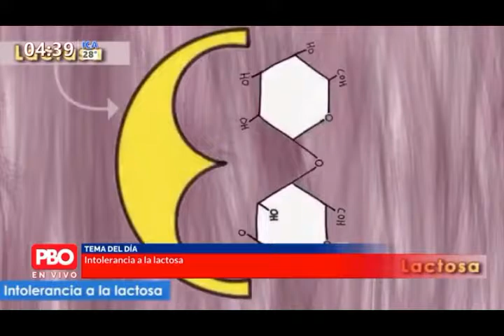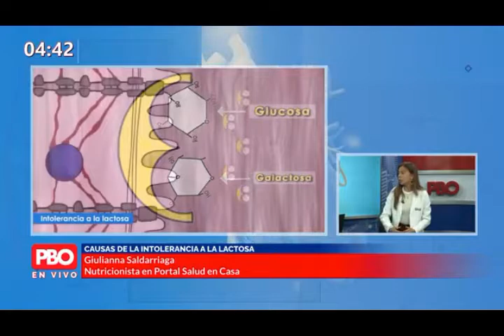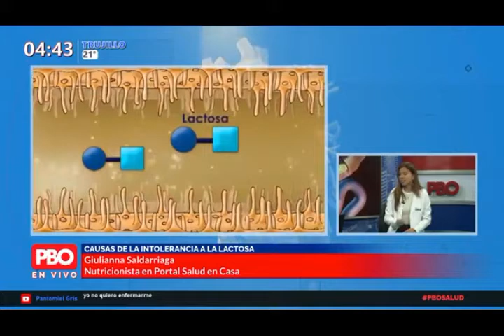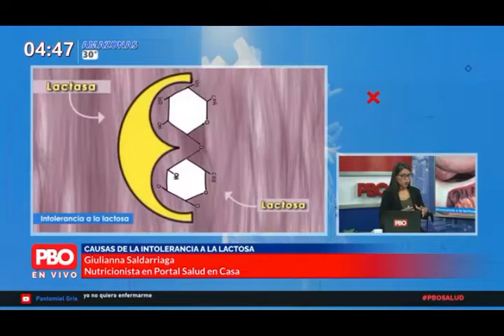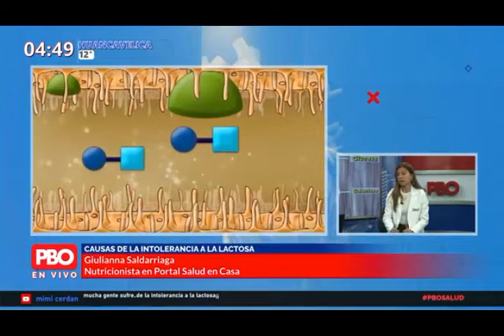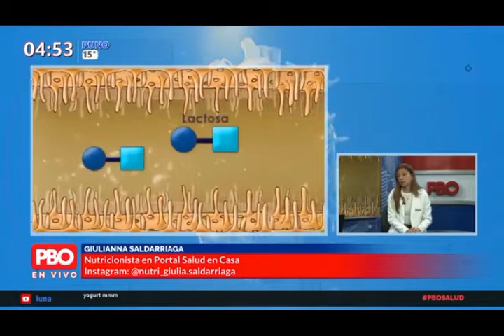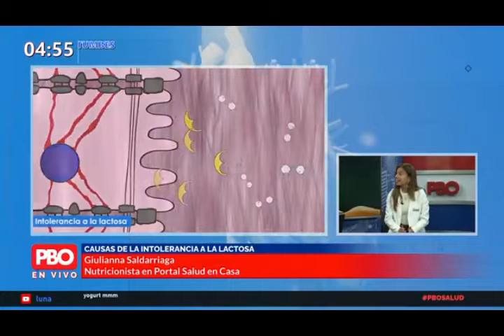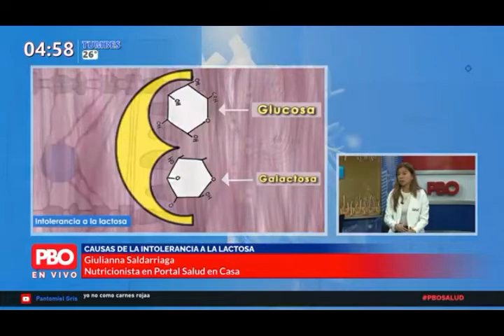"Sepa mas sobre la intolerancia a la lactosa" Lic. Giulianna Saldarriaga, nutricionista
¿A qué se debe este bajo consumo de leche en comparación a otros países de la región? “El poblador peruano promedio tiene intolerancia a la lactosa y esto dificulta una adecuada digestión y causa mucho disconfort”.

El cuerpo humano necesita de la enzima llamada lactasa para poder digerir la lactosa, que viene a ser un tipo de azúcar de la leche y otros productos lácteos. Quien presenta esta condición experimenta síntomas como: cólicos abdominales, diarrea, gases y náuseas.

SaludEnCasa : Salud informativa para mas peruanos